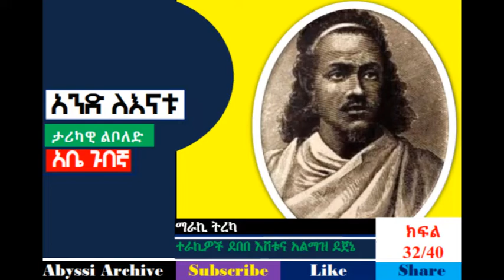Anid Lenatu - Part 32/40 | አንድ ለእናቱ - ክፍል 32/40 | Author Abe Gubegna - ደራሲ አቤ ጉበኛ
Abyssi Archive | Audio-book on the lives and times of Kassa Hailu, later emperor Tewodros II of Ethiopia. This video presents part 32/40 of the novel.